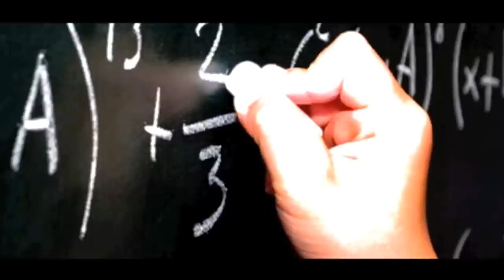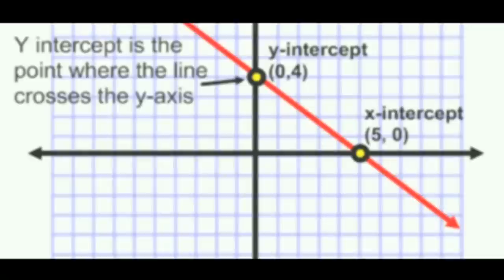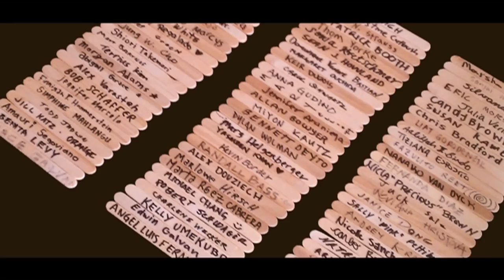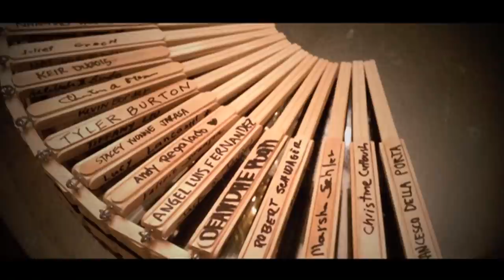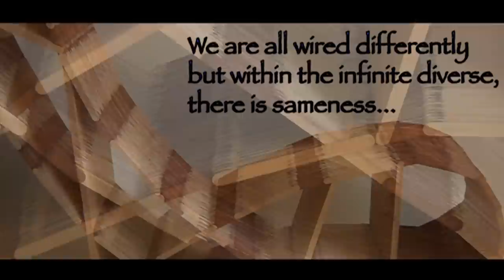Fragment Art In America: Riffsticks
Fragment Art in America is a series about artists that utilize unique material pieces to create artwork.  The first in the series is Riffsticks with Artist David Hrobowski, an artist who employs Popsicle sticks to build original furniture designs.